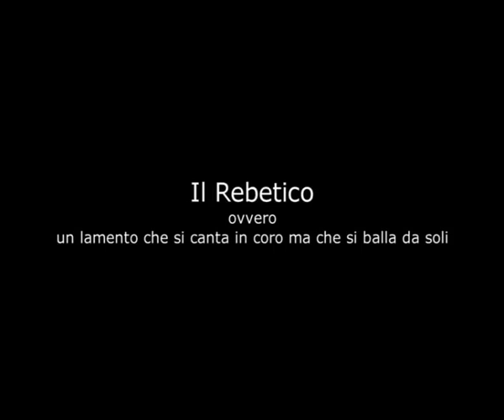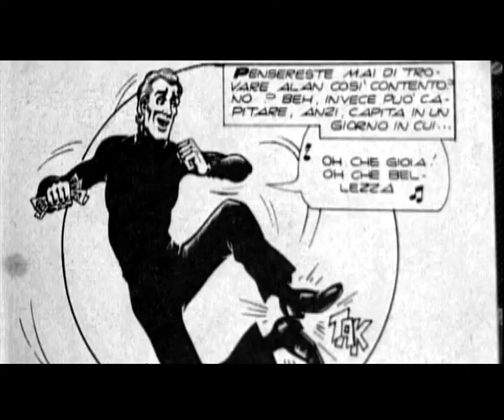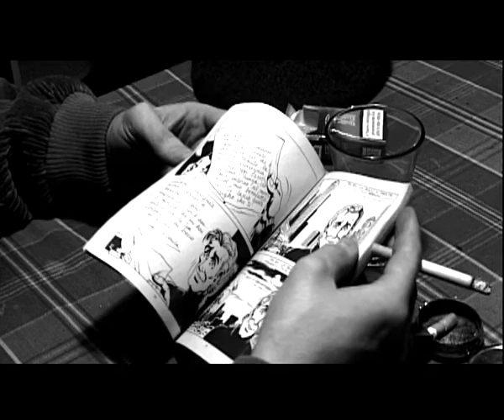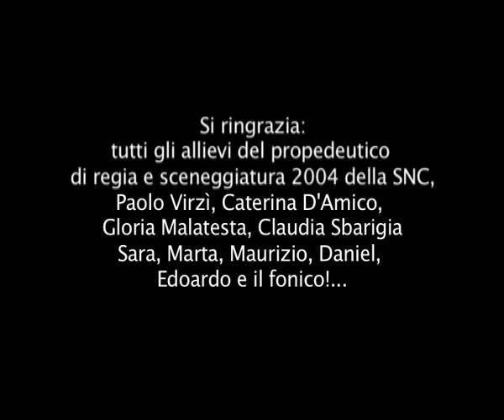Il Rebetico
Due amici s'incontrano al bar, parlano del più e del meno, ma il racconto di uno comincia a farsi intenso e a tratti surreale... un monologo interiore alla ricerca del bambino perduto.
Questo corto nasce per gioco, come prova d'esame al propedeutico per essere ammessi al corso di regia nel 2004 alla S.N.C. (scuola nazionale di cinema) di Roma.  Assegnato il tema del "pedinamento", il corto doveva essere girato in quattro ore e montato in due.
Così nasce l'idea di due amici seduti al bar di un'osteria. Il protagonista seguendo le traccie di un bambino: "uguale a lui da piccolo", racconta lo smarrimento di un uomo che ha perso contatto con la vita ed alla scoperta della sua più profonda e intima "interiorità". Il fumetto è ancor di più Alan Ford sono la cornice ideale a un esercizio filmico che ricerca il grottesco e il caricaturale, fino al surreale.